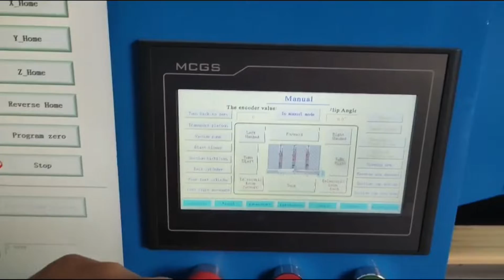How the cutting machine walks and how it's controlled when it's walking#cnc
How the machine walks and how it's controlled when it's walking?

ZXQ-L2621 CNC Cutting Machine
MAX SIZE: 2500*2000mm
Thickess: 2-19mm

Function:
1. Automatic finding and loading glass/ slate,
2. Automatic Optimize Layout of glass / slate,
3. Automatic cutting glass
   ( German Bolero head 360 dgree to cut any shape of glass/slate)
4. Air floating breaking ( Air-Cushion & Breaking Bars)
5. Fault alarm detection system
6.Glass labeling function as option part
7. Automatic conveying belt as option part
8. Glass breaking table as option part